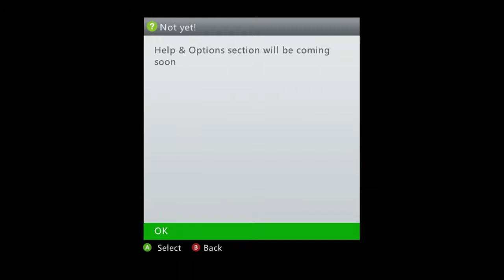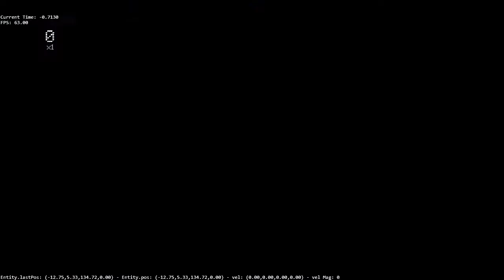Transcend Alpha - Aug, 28 2009 (Xbox 360)